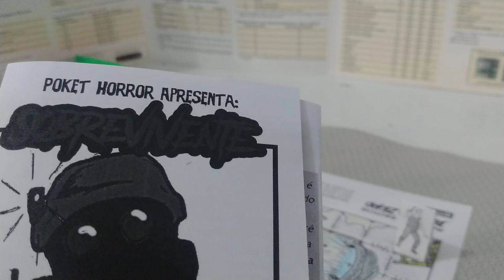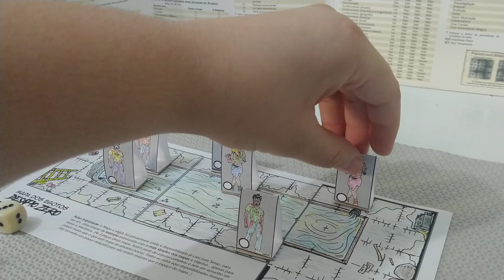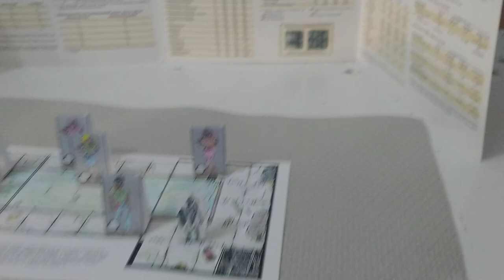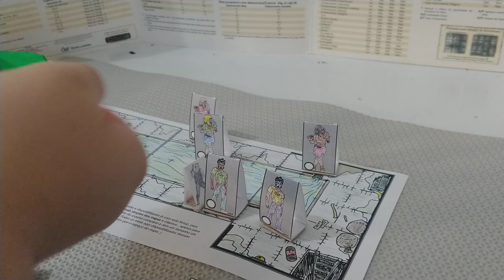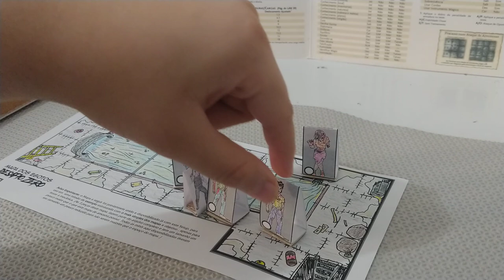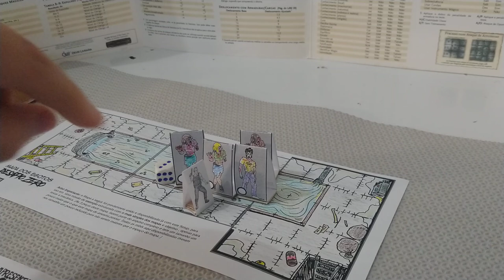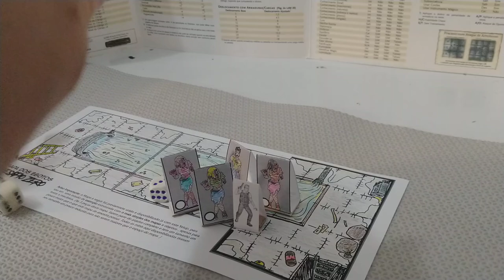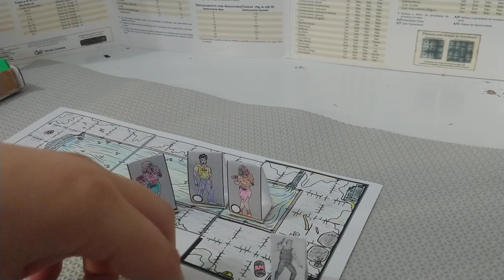O Sobrevivente - Missão Zero- Poket Horror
Link para adquirir o Sobrevivente no Dungeonist

Visite o Blog RPG Solo Brasil para achar vários dos materiais usados nos meus vídeos: